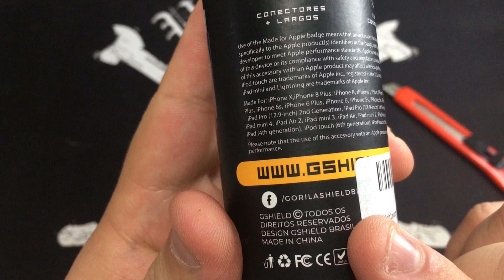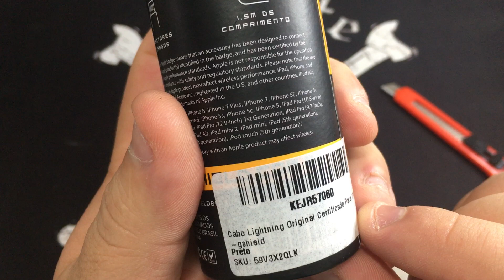Abrindo a Caixa do Cabo Militar Turbo 1,5m Gorila Shield com Organizador e Separador de Cabo Premium